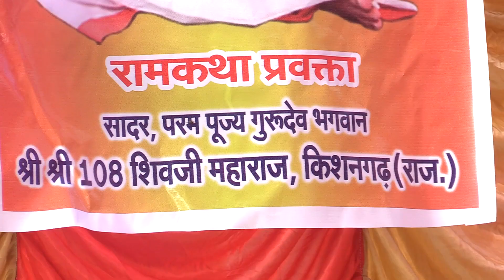श्री राम कथा का प्रारंभ कलश यात्रा से, dron video